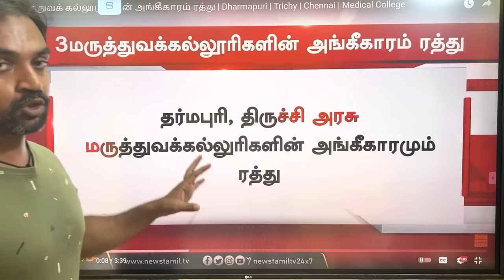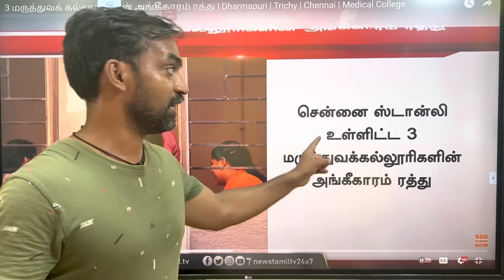Why NMC playing game in students life | 3 Medical colleges are banned by NMC 😱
Why NMC playing game is students life | 3 Medical colleges are banned by NMC 😱